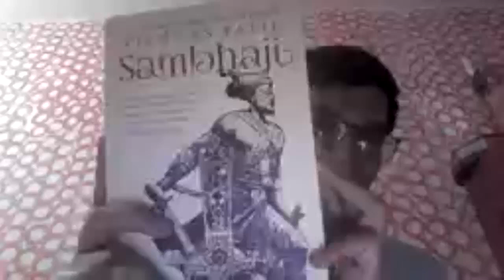TISA Reading & Writing Club Meeting (6th Jan 2022)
TISA's reading & writing club is formed to encourage PWS to read and write, which in itself is a therapeutic experience.